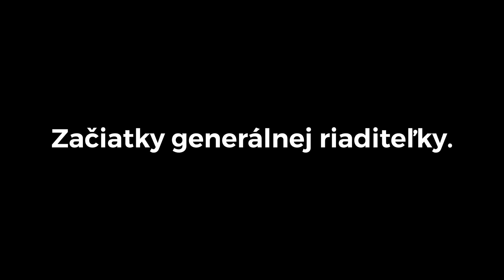Malá ochutnávka nového projektu INSIGHT | Pomalé rozprávanie o rýchlom svete biznisu.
INSIGHT | Pomalé rozprávanie o rýchlom svete biznisu.

Malá ochutnávka nového projektu INSIGHT | Pomalé rozprávanie o rýchlom svete biznisu. Na konci videa je niečo, čo už v roku 2019 neuvidíte :)

„Rozmýšľam koľko dobrých rád som v živote dostal… určite niekoľko. A koľko z nich som využil? Určite nie dosť. A aj o tom bude nová talk show INSIGHT. So zaujímavými hosťami si pohodlne sadneme, spomalíme, a otvorene sa pobavíme o úspechoch, zlyhaniach a poučeniach. Žiadne poučky ale reálne príbehy. Neexistuje univerzálna zázračná rada pre každého. Aj preto Vám postupne predstavím rôzne pohľady a príbehy. Zbytok bude už iba na Vás. Ako vždy… :)“
Lubo Homola